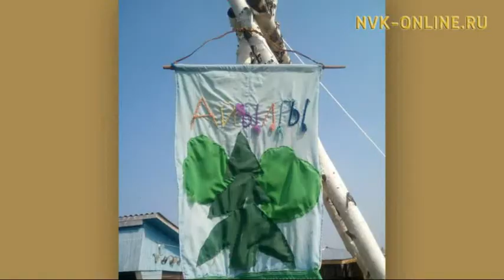Хотун Төҥүлүгэ «Айылгы» дьиэ кэргэн лааҕыра. Депутатскай төрүттэммитэ 50 сыла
Хотун Төҥүлүгэ «Айылгы» дьиэ кэргэн лааҕыра. Депутатскай төрүттэммитэ 50 сыла. Сайыҥҥы эфир (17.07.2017)

Официальный сайт NVK-ONLINE.RU - Оҕо сайыҥҥы сынньалаҥын тэрийии болҕомто киинигэр турар. Оҕо сайынын туһалаахтык атаарарын туһугар араас хайысхалаах лааҕырдар үлэлииллэр. Ол курдук Мэҥэ Хаҥалас улууһун Төҥүлү нэһилиэгэр үрдүк таһаарыылаахтык үлэлиир "Айылгы" дьиэ кэргэн лааҕырын үлэтин-хамнаһын туһунан "Сайыҥҥы эфир" биэриигэ билсэллэр.

Ону  таһынан Усуйаана улууһун Депутатскай бөһүөлэгэ төрүттэммитэ 50 сыллаах үбүлүөйүнэн Усуйаана улууһун түмсүүтүн бэрэссэдээтэлэ Ирина Абрамованы кытта сэһэргэһэллэр.